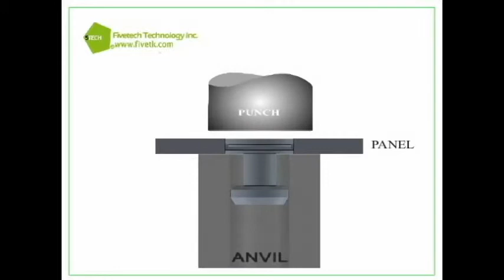Fivetech Technology Inc._Spool Application II